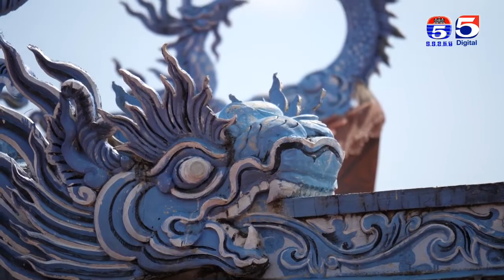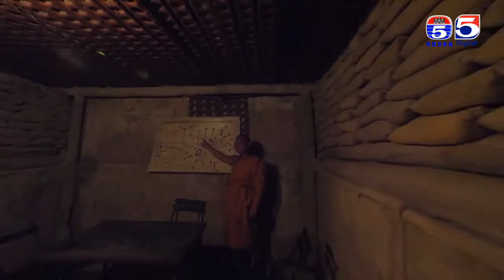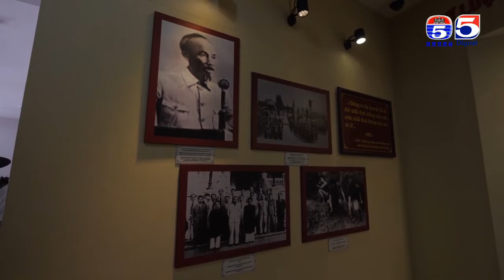ដំណើរធម្មយាត្រា៥ដែនដីបានធ្វើដំណើរដល់ប្រទេសវៀតណាម | Pride Of Cambodia Ep 27 Part (3/3)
ប្រវត្តិព្រះពុទ្ធសាសនា
History Of Buddhism
History of Buddhist temple in Vietnam
Buddhist in Vietnam
Buddhist monk Vietnam